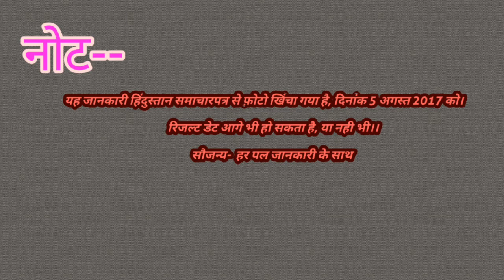आखिर कब आएगा!!! (BIHAR BOARD COMPARTMENTAL RESULT 2017)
कंपार्टमेंटल एग्जाम 2017 का रिजल्ट 12 अगस्त को आएगा ।।।